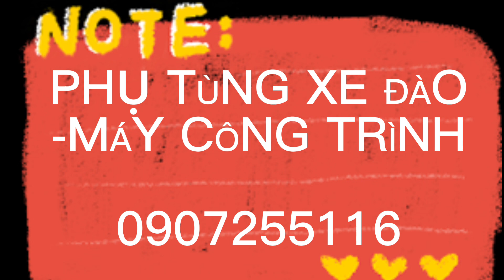R2000lc - S220lc - Di chuyển S220LC - Di Chuyển R2000LC - Hàng Chính hãng Hyundai R2000LC-solar S220